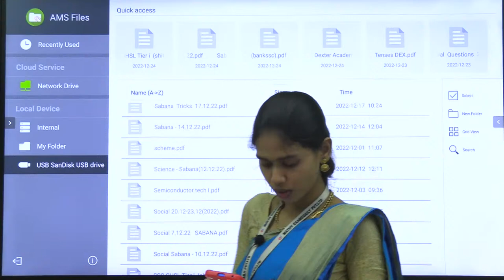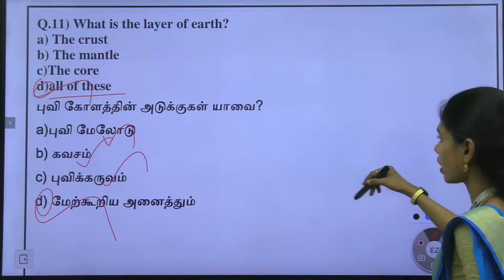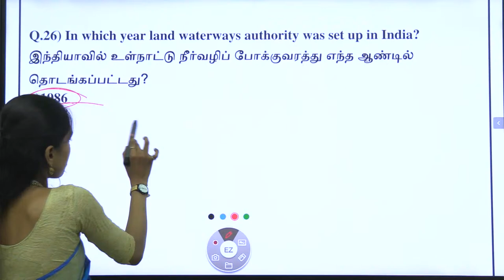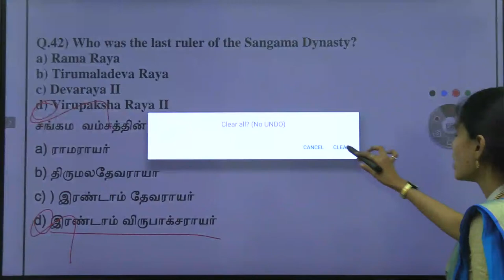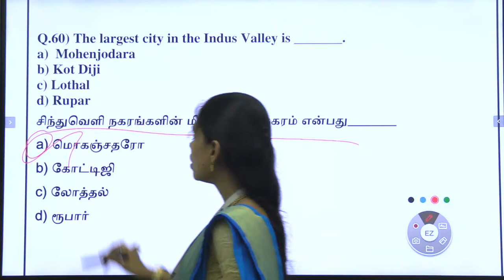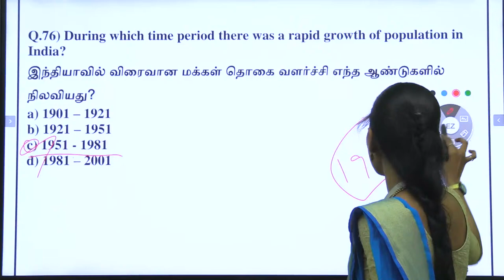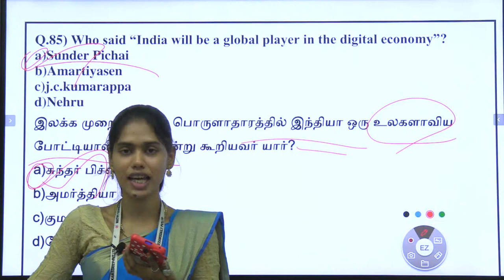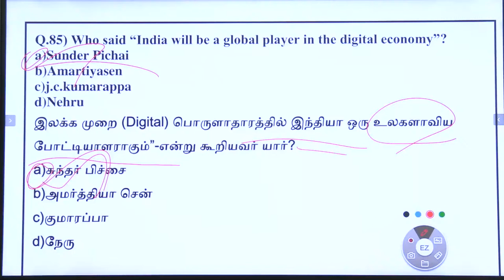TN TET Paper II Exam Shortcuts & Tricks _ 23| TET Exam Important Notes | TE T Paper 1, 2 Classes